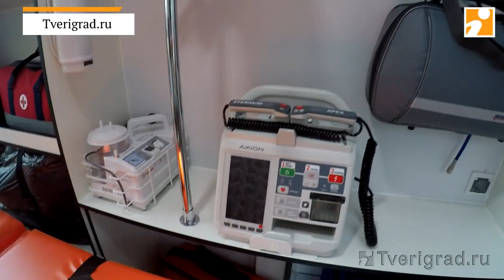Игорь Руденя вручил ключи от 54 единиц нового автотранспорта